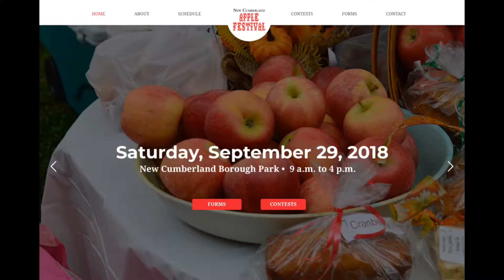🍎🍏🍎Apple festival 🍎🍏🍎New Cumberland Pennsylvania 29 September 2018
It was a nice day for New Cumberland  🍎Apple festival  🍎